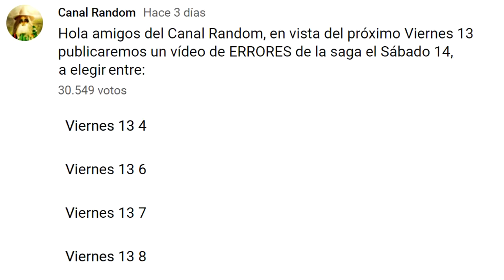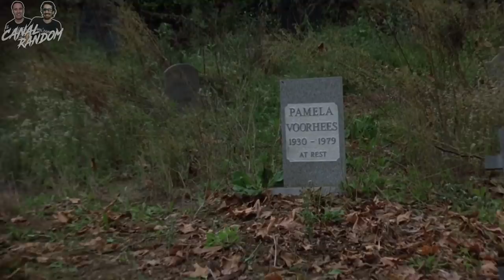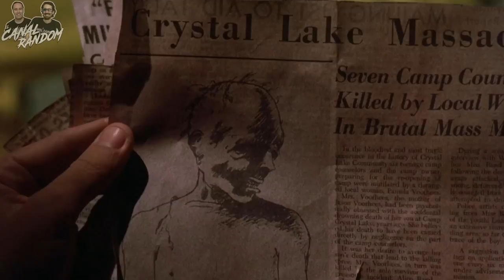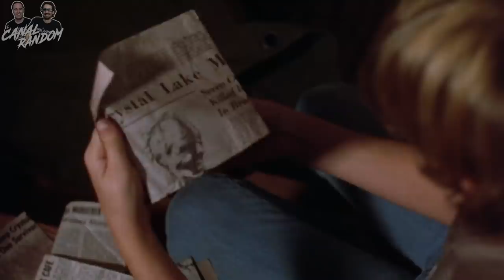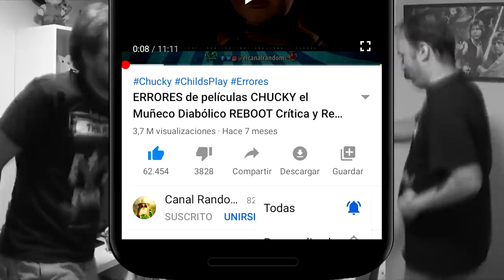ERRORES de Películas VIERNES 13 Parte 4 Capitulo Final Crítica y Resumen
Como viene siendo tradición, todos los Sábados 14 hacemos una película de la saga Viernes 13, en esta ocasión le toca el turno a la parte IV.